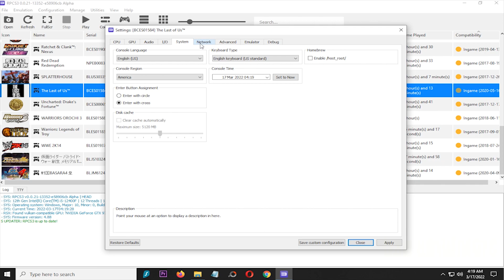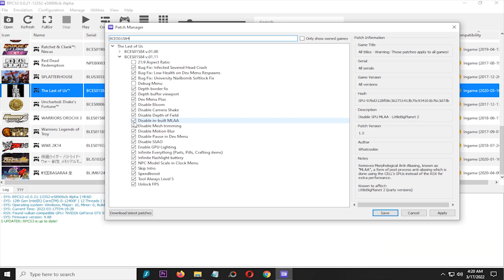RPCS3 0.0.21-13352 The Last of Us on Intel Core i5 12400f GTX 970 - PS3 Emulators #19